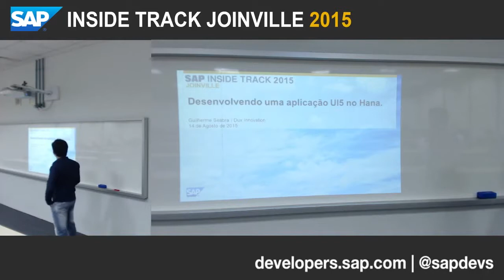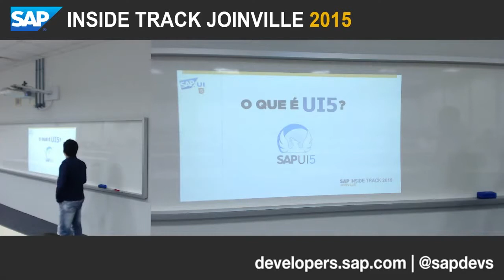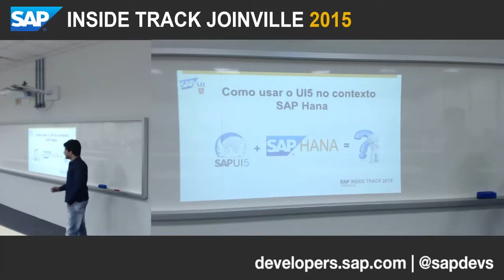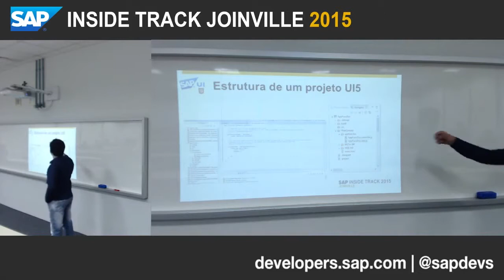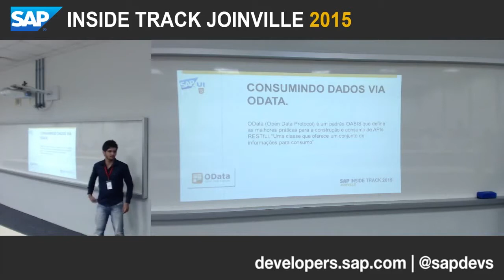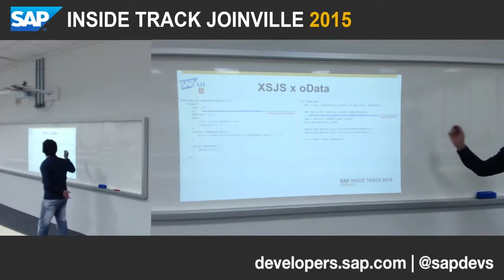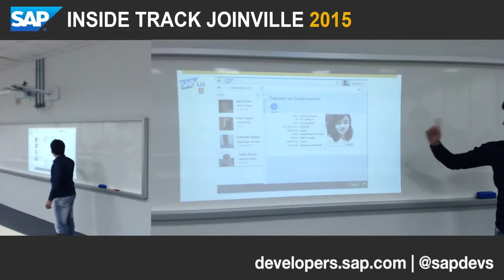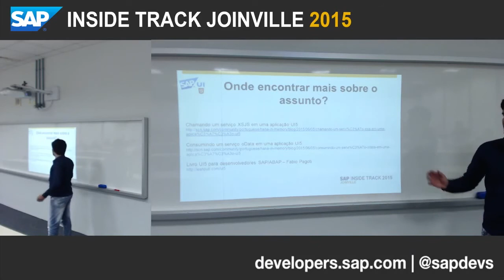SITJOI 2015 Guilherme Seabra Desenvolvimento de Aplicações Móveis com Fiori, SAPUI5 e NW Gateway